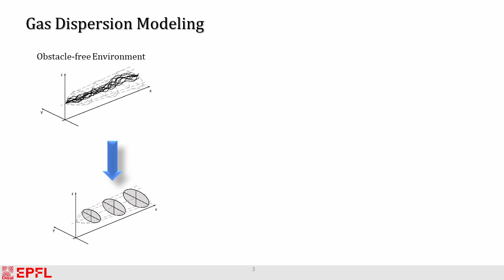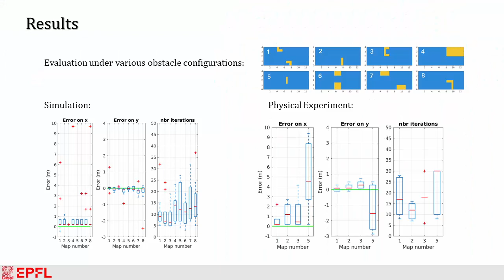Efficient Gas Leak Detection in Built Environments with Data-Driven Plume Modeling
"Towards Efficient Gas Leak Detection in Built Environments: Data-Driven Plume Modeling for Gas Sensing Robots",  work presented at ICRA 2023